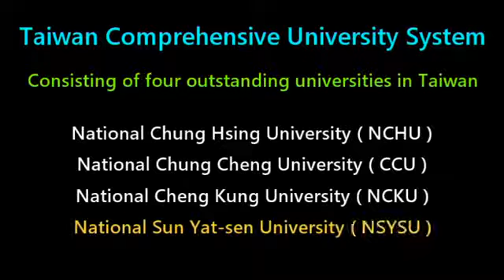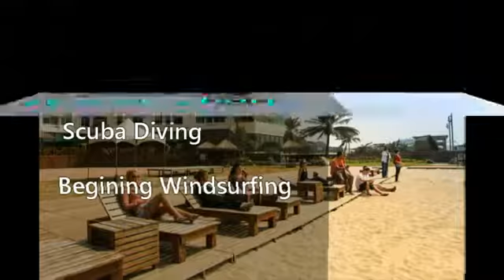國立中山大學 International Summer School At NSYSU